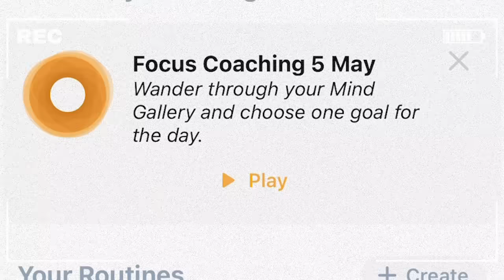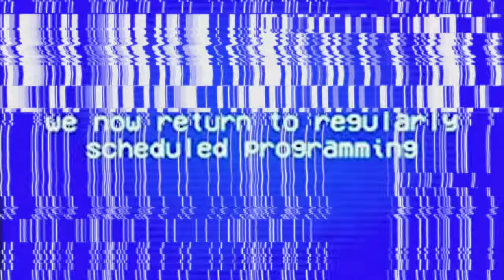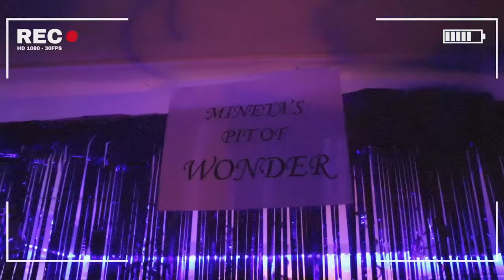My Halloween Party Academia! (another holiday chaos-fest) feat. Square One Cosplay!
Start building your ideal daily routine!

Cast
Dabi 'Iida', @thestanplan5069
Shigaraki 'Sero',  @TheMiracleSystem
Toga 'Tsu', @MenheraShark
Kirishima,@jamborie

Bakugou, @Svattii
Uraraka + Mina | @Skyver Cosplay
Shinsou | Xiiphiase
Tokoyami |  Kumabuns
Yayorozu | Listless Angel
Denki | @Antheriium
Todoroki |  @SasuLeah
Present Mic | Bozomchonk
Hagakure | Nina
Deku, Mineta + Editor | Mishkali

Camera, everyone + camera guy

♡SOCIAL MEDIA♡